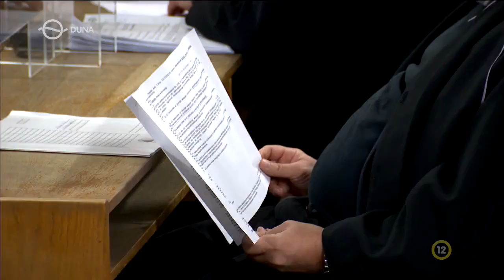Kékfény - 87 évesen ölt (2022.02.07.)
10 év börtönre ítélték az idős férfit, aki leszúrta élettársa lányát. Az volt a rögeszméje, hogy a nő a bankkal összejátszva ellopta a nyugdíját. riporter: Bíró Szilvia

Kékfény a Duna Tv-n: hétfő, 20:25